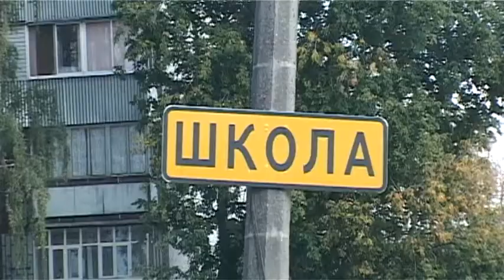Госадмтехнадзор операция Школа